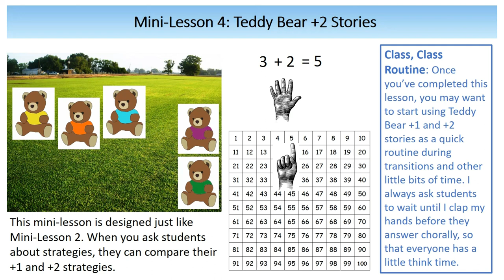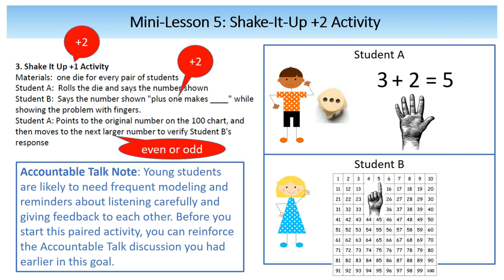FactsWise Add/Subtract Goal 1: Mini-Lesson 4 - Teddy Bear +2 Stories